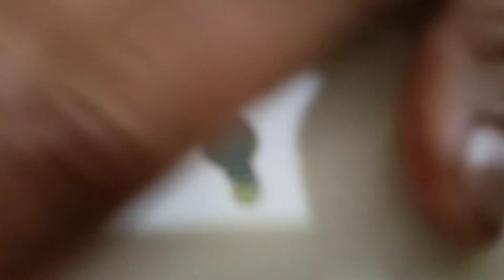Homemade mayonnaise recipe.A perfect mayonnaise recipe.dasi kitchen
How to make homemade mayonnaise with easy and perfect method.A step by step complete egg mayonnaise recipe by dasi kitchen.